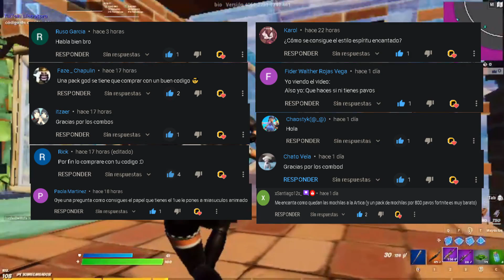✔️LOS MEJORES COMBOS para la skin DERBI DINAMO (PARTE 1) PACK DERBI DINAMO | Fortnite Battle Royale🔥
🟡HOLA AMIGO, SI TE HA GUSTADO EL VIDEO, REGALAME UNA GRAN SUSCRIPCIÓN🙏

📌CÓDIGO: THEDOEGO en la tienda de Fortnite
📌METAS DEL CANAL, ME APOYAS?
✅100 Subscritores
✅500 Subscritores
✅1,000 Subscritores
✅5,000 Subscritores
✅10,000 Subscritores  (ESPECIAL SET-UP)
❌20,000 Subscritores
❌30,000 Subscritores
❌40,000 Subscritores
❌50,000 Subscritores  (¿?)
❌60,000 Subscritores
❌70,000 Subscritores
❌80,000 Subscritores
❌90,000 Subscritores
❌100,000 Subscritores  (¿?)